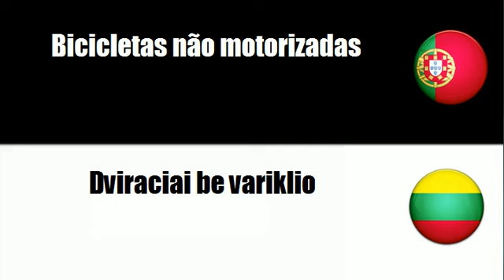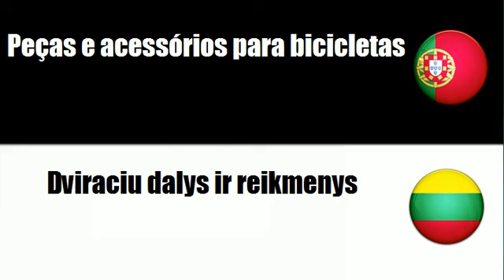Aprenda vocabulário Lituano # Tema = Motociclos, bicicletas e carros laterais sidecars)